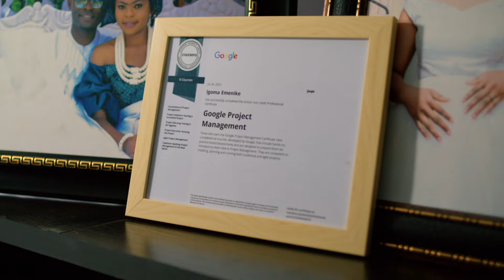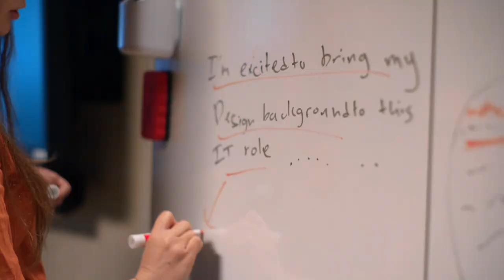Grow with Google: Prepare for your next interview with Interview Warmup (audio-described)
Interview Warmup is a tool that makes it easier to practise for an interview, build confidence, and grow comfortable with the interview process. Your answers to each practice question are transcribed in real time so that you can review what you said. You’ll also be shown insights: patterns detected by machine learning developed by Google Research. These include job-related terms you use, the words you say most often, and the different talking points you cover. Interview Warmup has question sets for each Google Career Certificate field, but also has a set of general questions anyone can use.